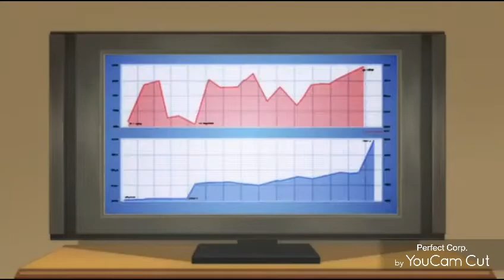Madeline X Sugar Dimples The Movie 2 - Part 7 (Molethu's Studios) Lincoln Loud 2019